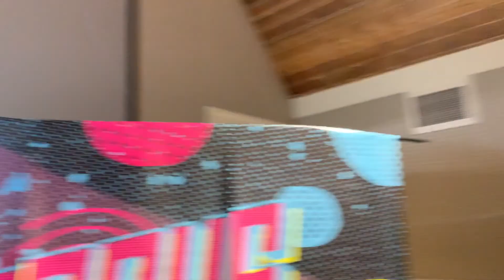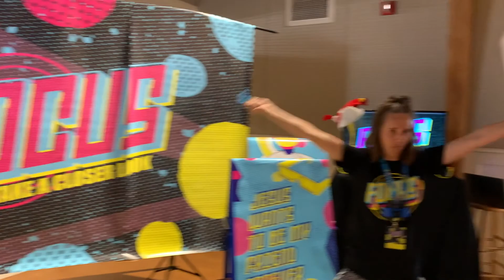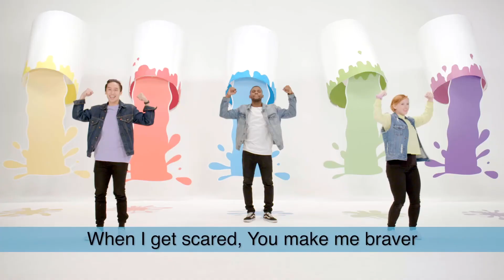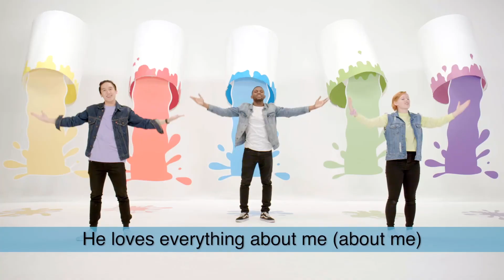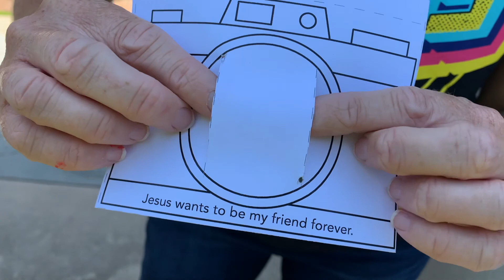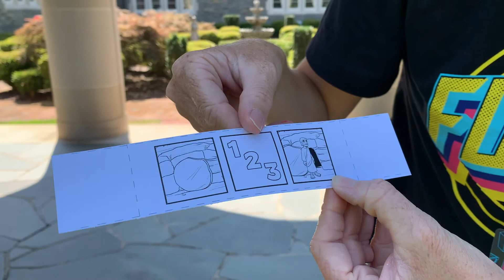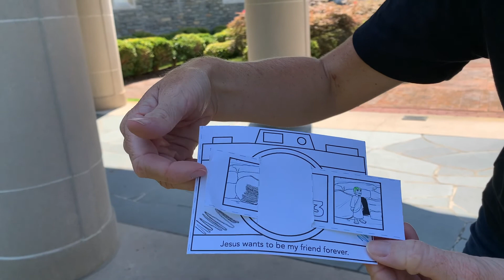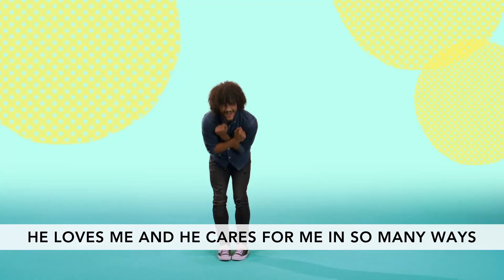Focus VBS PREK Day 003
Welcome to SJC's Focus VBSonline! We are so glad you are joining us. We recommend that you watch this video in its entirety, then engage the activities and content with your kids and family. We pray you are blessed and hope you have a great time! Tag any pictures or videos to @sjcilm or sjcilm Thanks!